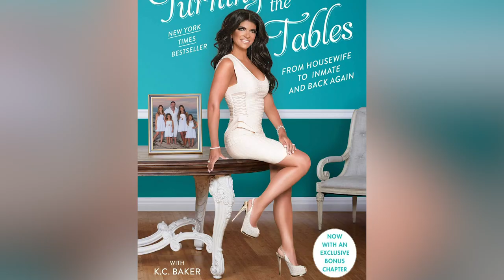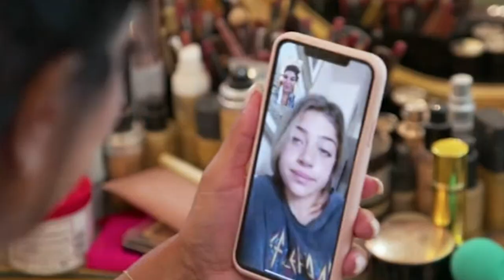The Truth About Teresa Giudice's New Life With Her Boyfriend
Season 11 of The Real Housewives of New Jersey has seen a lot of changes in Teresa Giudice’s life, as she has divorced her husband Joe and found love again with her new boyfriend Luis Ruelas. Giudice and Ruelas recently purchased a huge home in Montville, N.J. together, and it is apparently just one of the multiple new business ventures in Giudice’s life.

Giudice met Ruelas when they were both working out at the beach, and they quickly hit it off. Now they are romantic partners and business partners, so let’s take a look at the truth about Teresa Giudice’s new life with her boyfriend.